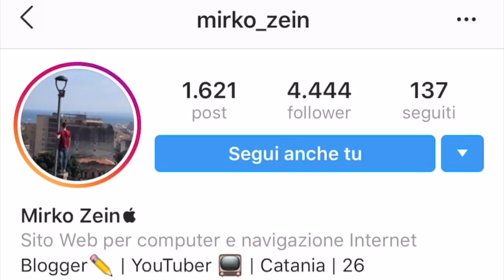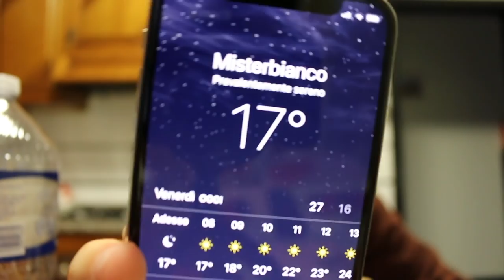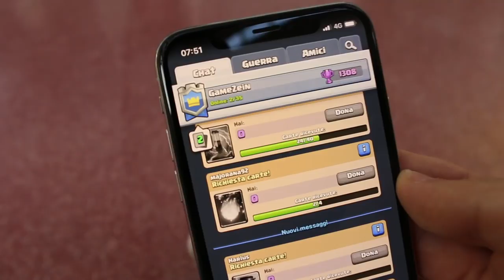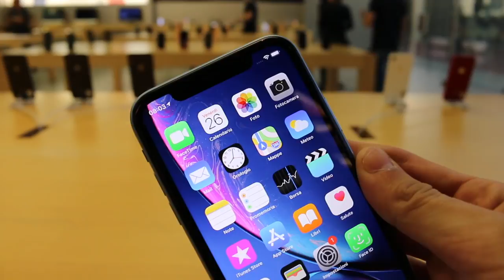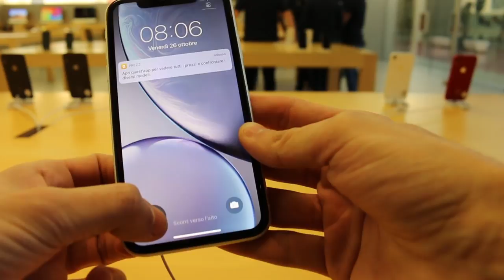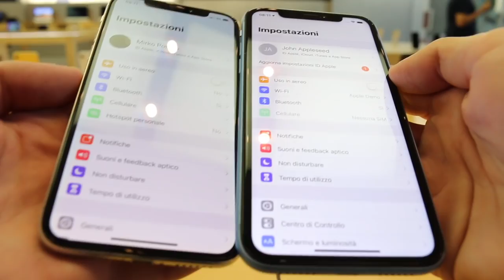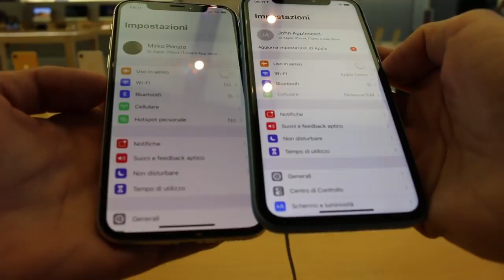Ho PROVATO il nuovo iPhone XR al Day One | VLOG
Che spettacolo questo nuovo iPhone XR